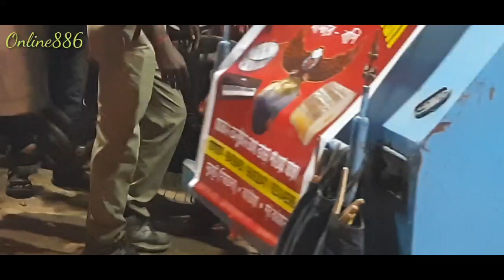Main Tere Pagol Munda. Tasa Dj Song. Best Tasa.Tasa party. Tasha Paty. Online886.